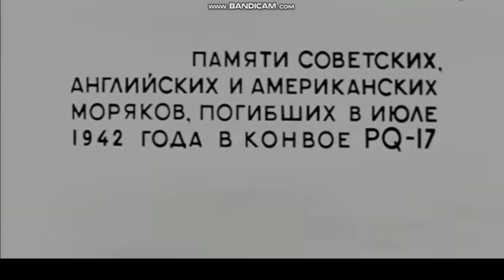СЕМНАДЦАТЫЙ ТРАНСАТЛАНТИЧЕСКИЙ 1972 конвой